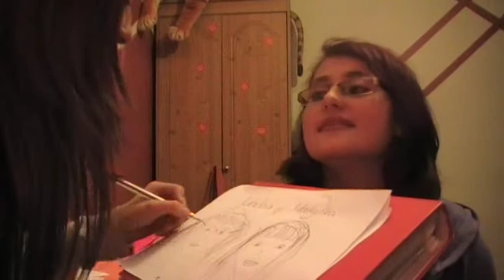Przyjaciele :)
Kochamy Was ;D